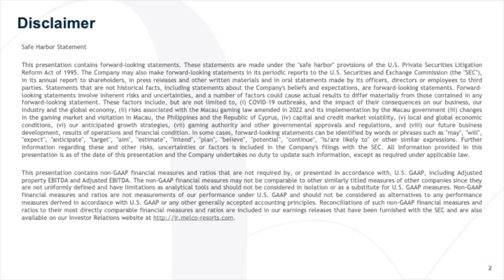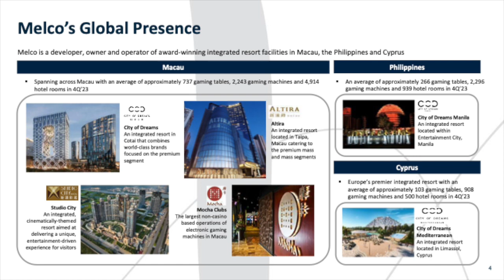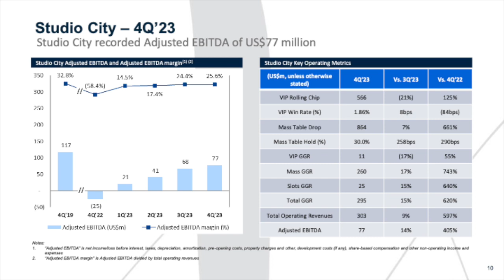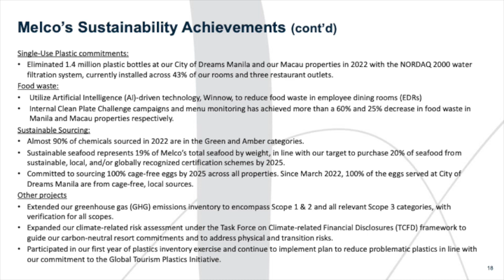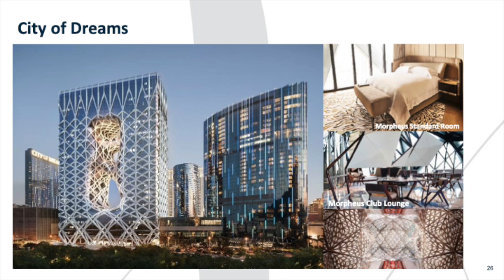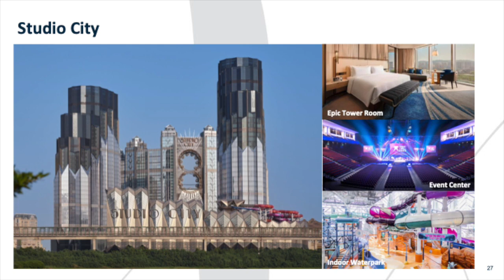Melco Resorts & Entertainment Limited MLCO Q4 2023 Earnings Presentation